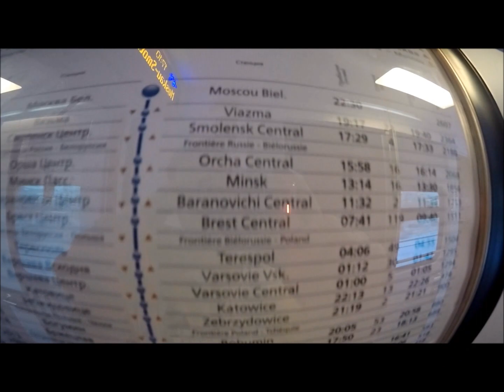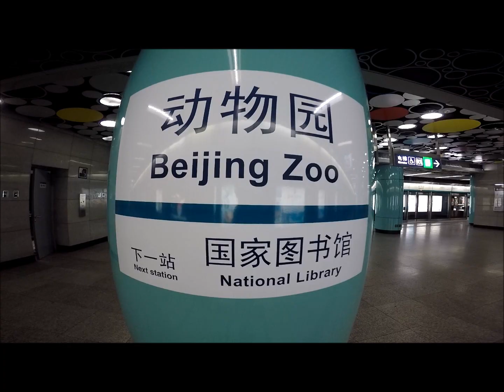london to beijing in winter without flying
a film about travelling in time zones

distance traveled without flying: 6885 miles
time elapsed: 14 days, 7 hours and 13 minutes
lowest temperature: -15c (Irkutsk)
visas needed: 3
shots taken: 537
spare memory: 7 seconds
tea drank: green
trains caught: 9
trains missed: 1

BIG FLUME - big poppa is sleepless (JAYMEE FRANCHINA & JEREMY SMITH)

filmed with yurie taira

Beijing, CN
2015